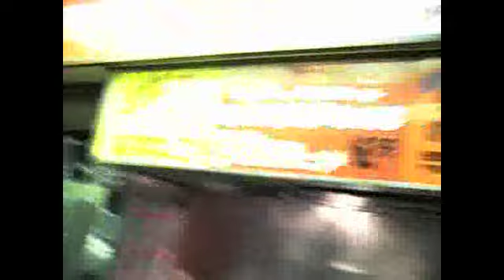DayToday ep.22 (Blame It on The Gang)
Im so High while posting this but Enjoy..Save some Taylors for the gang when you hit the mall! TGOD